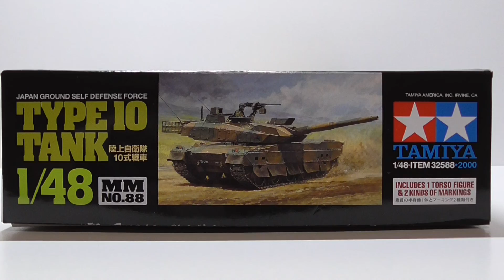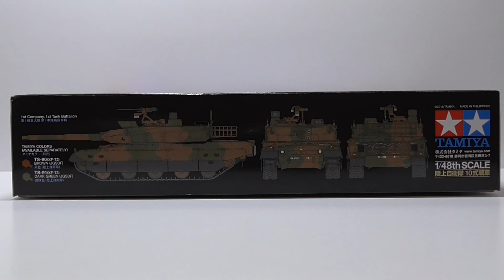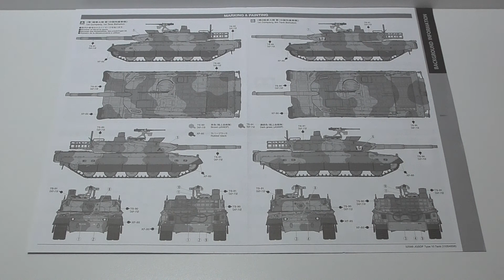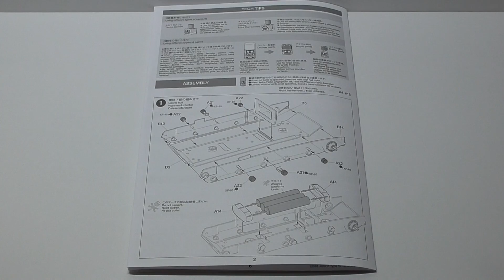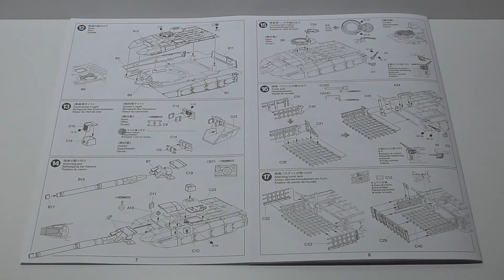1/48 タミヤ 陸上自衛隊 １０式戦車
TAMIYA
1/48 MILITARY MINIATURE SERIES NO.88
JAPAN GROUND SELF DEFENSE FORCE
TYPE 10 TANK